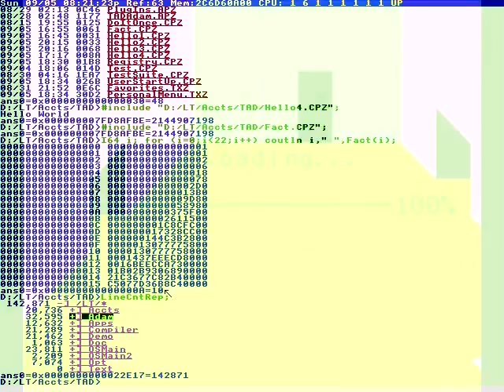Powder sugar for decoration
B squared).
In our previous video.